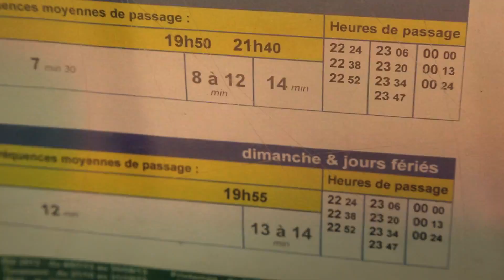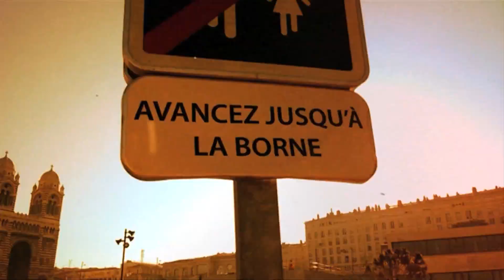Majesty S 125 -- 歐規的SMAX